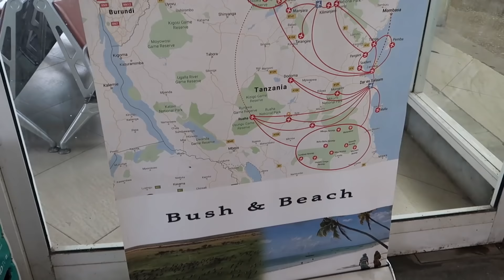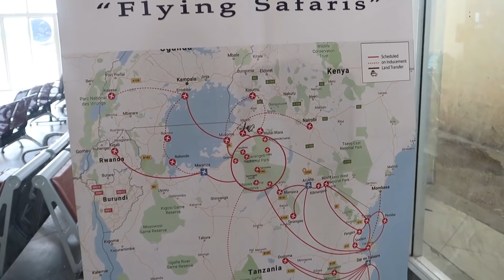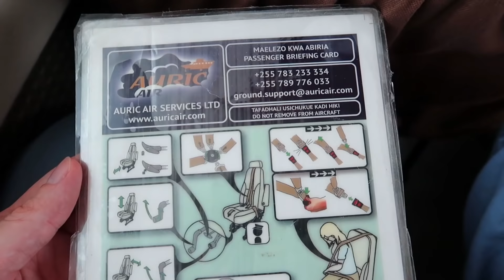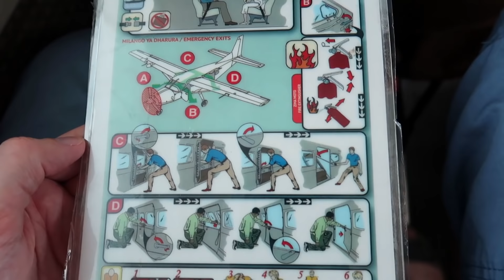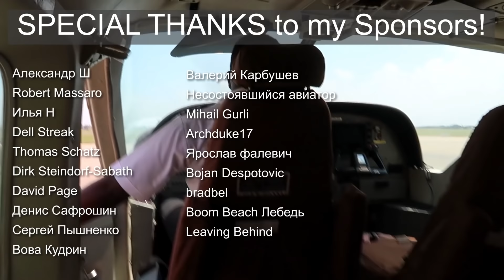Auric Air Cessna 208B Grand Caravan | Рейс Занзибар - Дар-эс-Салам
Обзор перелета на самолете Cessna 208B Grand Caravan авиакомпании Auric Air, рейс из Занзибара в Дар-Эс-Салам.

Информация о рейсе:
Авиакомпания: Auric Air (UI)
Номер рейса: UI 206
Маршрут: Занзибар - Дар-эс-Салам
IATA: ZNZ-DAR
Дата: январь 2021
Время в пути: 0:20
Борт 5H-KKC - Cessna 208B Grand Caravan
Место: 2A
Стоимость билета: $92 + $5 трансфер между терминалами
Включите субтитры - там много дополнительной информации.
Пожертвование можно выслать на эти кошельки:
- информация по новым рейсам в РФ и СНГ